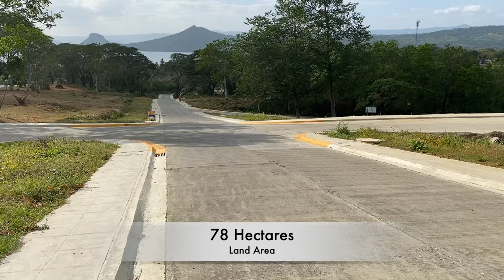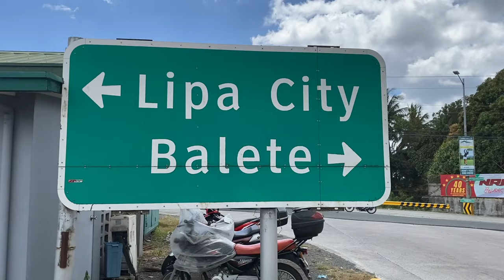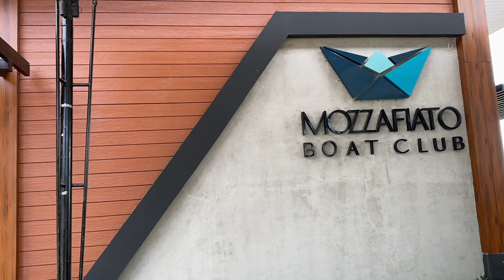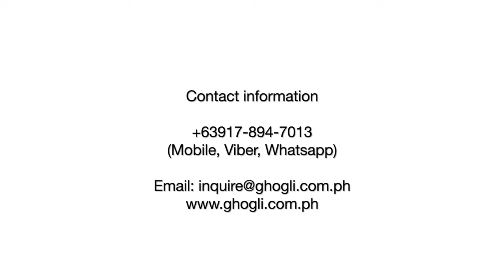Property Walk-through at Mozzafiato in Balete Batangas, New Feature at the Boat Club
Property Walk-through at Mozzafiato in Balete Batangas, New Feature at the Mozzafiato Boat Club

Located in the town of Balete Batangas, this stunning lakeshore marina hosts a quintessential expression of warm, modernist architecture through deliberate, functional design. Mozzafiato exemplifies an elevated yet minimalistic style and redefines lakeshore tropical living.

Mozzafiato in Balete Batangas is envisioned to embody a boating lifestyle – where Taal Lake provides the recreational venue for a variety of watersport activities. Complete with amenities such as a clubhouse, basketball and tennis court, and walking trails that allow you to get close to nature, potential homeowners will enjoy living a countryside lifestyle while still being close to urban establishments.

The social, commercial, and recreational centerpiece of Mozzafiato will be a marina strip and boat club that will enable residents and guests to have an easy, laidback lakeside resort lifestyle.

🏡 Property Type: Residential Lots and Commercial Lots
Residential Lot Size: 400 to 2,138 SQM
Total Contract Price: Php 6M to 57.5M

Commercial Lot Size: 718 to 1,137 SQM
Total Contract Price: Php 20M to 34M

Reservation: Php100,000

- Landscaped entrance gate with guardhouse
- Concrete roads and gutters
- Underground drainage system
- Water distribution system
- Electric posts and power distribution lines
- Basketball court
- Clubhouse
- Swimming Pool

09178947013 (Mobile, Viber, WhatsApp, Telegram)

PRCREB# 0033971
DHSUD OR# 06967509